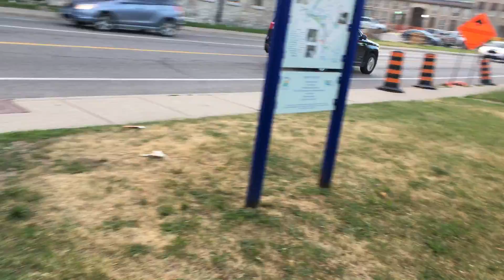drum ceremony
Both Nana and I got kind of cold by the time the ceremony was done.